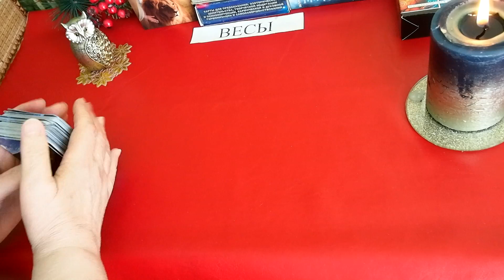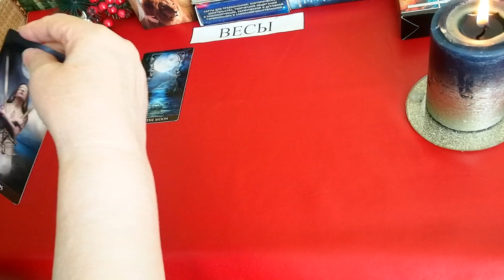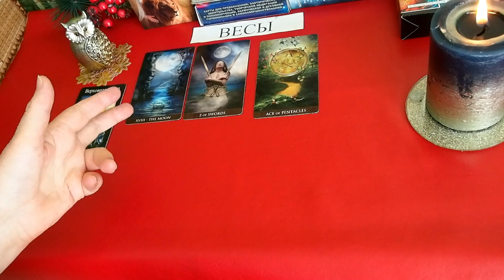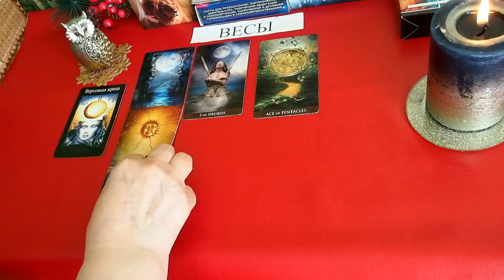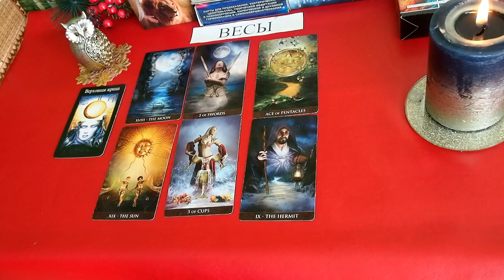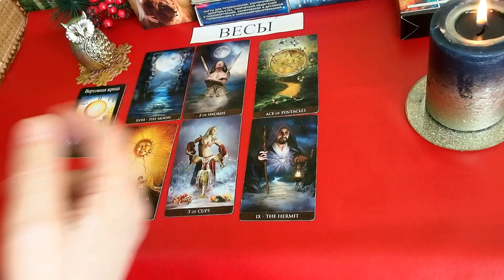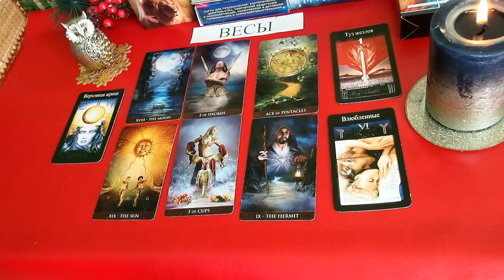ВЕСЫ. 2022 год. Краткий обзор основных моментов. Перспективы. Таропрогноз.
ПРОГНОЗ  на 2022 год. ВЕСЫ. Перспективы, шансы, риски и предупреждения. Что изменится? Чего ожидать?  Таро.
Давайте заглянем немного в будущее, а именно в 2022 год. Посмотрим, что нас там ожидает, к чему приготовиться, что можно сейчас откорректировать. Ну и конечно, чем нас порадует 2022 год
 ТАРО  прогноз событий  на  2022 г. для знака зодиака  ВЕСЫ.
Данный прогноз носит общий характер.  БлагоДАРЮ!!! Мира вашему дому!!!
Запись на обучение Таро для начинающих – через электронную почту или Инстраграм Программа обучения для начинающих: Практика раскладов Таро – от простого к сложному.. Базовый видеокурс «Как научиться читать расклады?